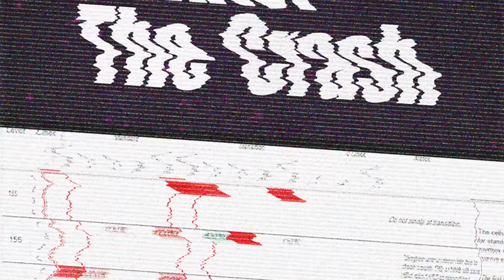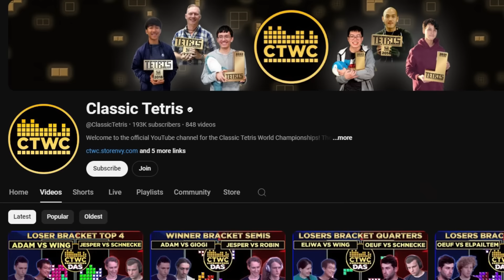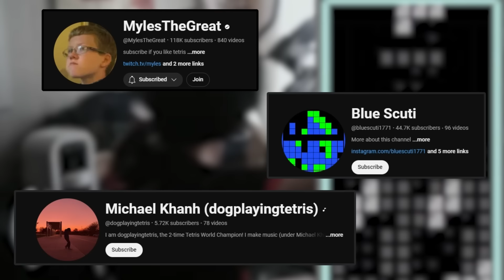Someone Just Beat The Final Screen in Tetris After 35 Years!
Huge thanks to Dog, Myles, Fractal and Alex T for help with this video, check them out below.

Footage